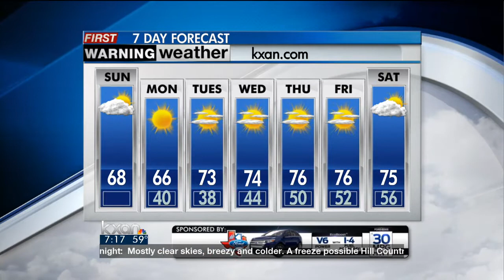First Warning Weather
First warning weather, 3//10/13, AM.